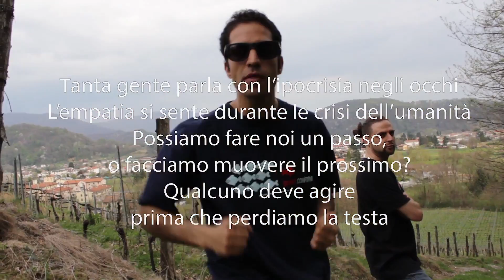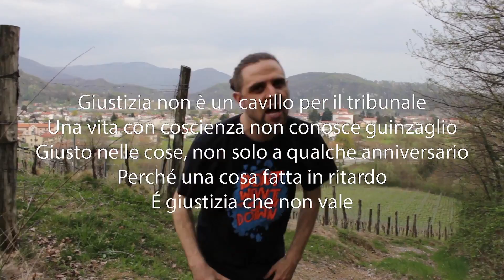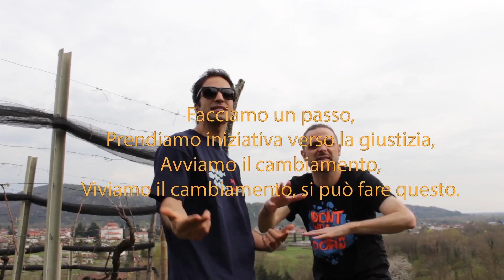Dj Tubet feat Navid Freedom - Take a step (lyrics on screen, Italian translation)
Traduzione italiana del testo della canzone : Dj Tubet feat Navid Freedom - Take a step
Video by E. Indri
Una canzone, rappata in inglese e in lingua friulana, dal sapore hip hop - disco con suoni vecchia scuola che parla di giustizia...un tema filosofico ma anche un esigenza attuale nella nostra società..
- I discorsi in apertura del pezzo sono di "Sef mulinâr", mentre quelli nel bridge sono del filosofo Jalāl al-Dīn Rūmī ,rispettivamente uno friulano e uno persiano.

Prodotta ,Registrata ,Mixata e Masterizzata da Dj Tubet a Nimis - Settembre 2015.

"Sef mulinâr" : Contis di Sef mulinâr, edito dalla Società Filologica Friulana. Il volume è a cura di Stefano Morandini.